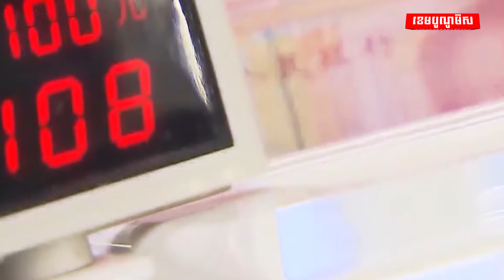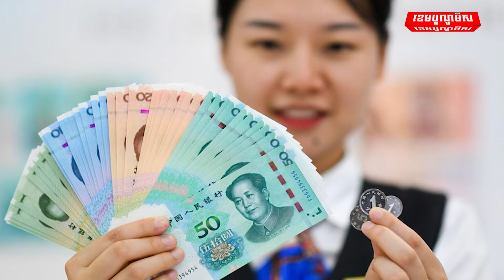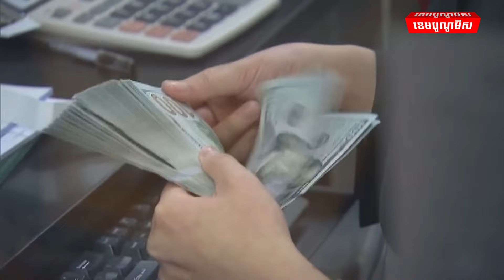ធនាគារកណ្ដាលរុស្ស៊ីផ្ដល់កម្ចីជាប្រាក់យន់ របស់មហាមិត្តចិនកាន់តែច្រើន!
ធនាគារកណ្ដាលរុស្ស៊ី ផ្ដល់កម្ចីជាប្រាក់យន់របស់មហាមិត្តចិនកាន់តែច្រើន ក្រោមប្រតិបត្តិការដោះដូររូបិយប័ណ្ណ